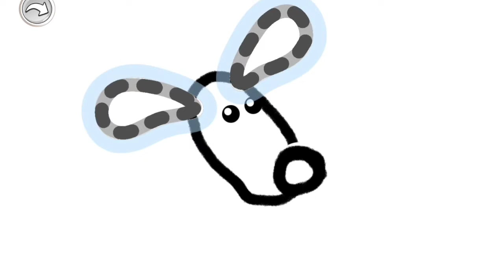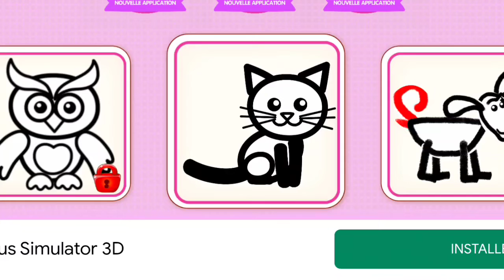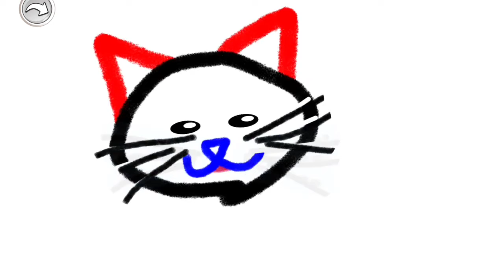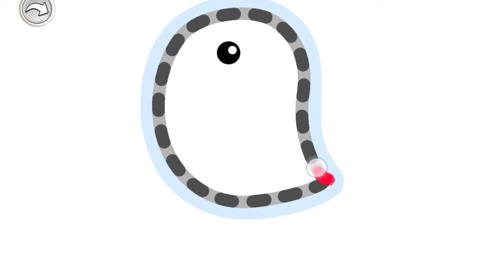Draw a dog, a cat and a bird and play with them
In this video we are going to learn how to draw a dog and a cat and a bird and finally we are going to play with them.